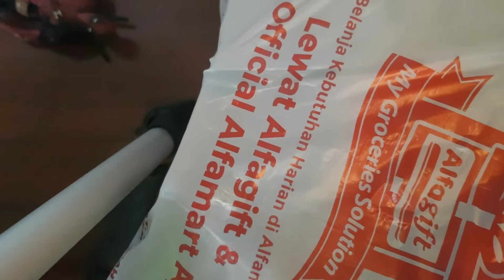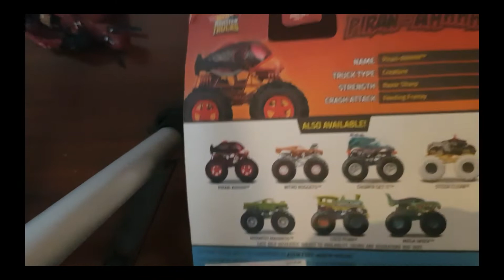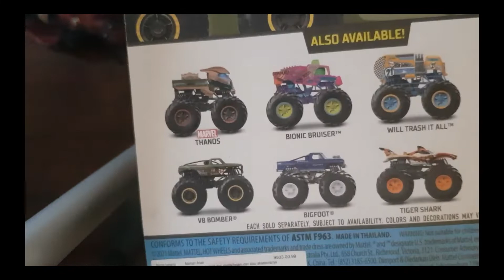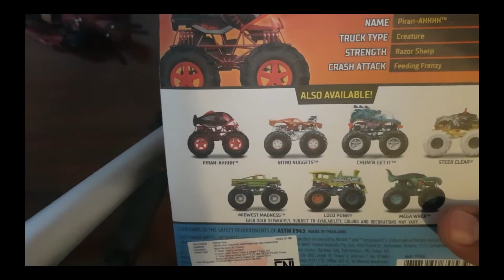Hot Wheels Monster Trucks : Piran-Ahhhh | Unboxing & Review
Hotwheels Monster Trucks yang rilis di tahun 2021 ini unik, bodynya dibuat seperti ikan piranha 😎

Bagaimana detailnya? Let's check this video out and enjoooyy !!!